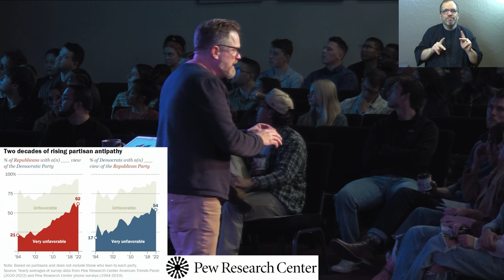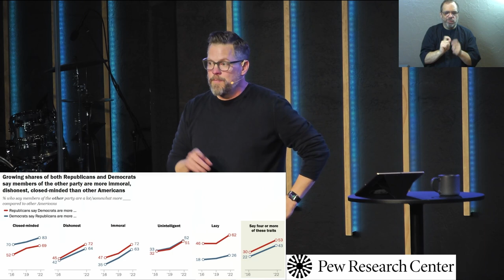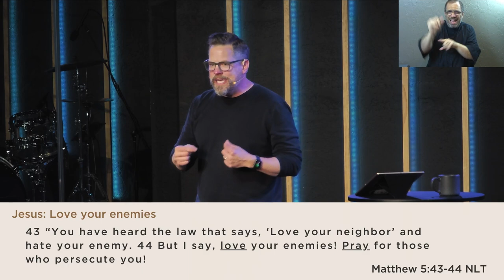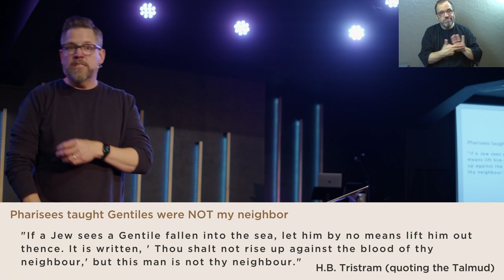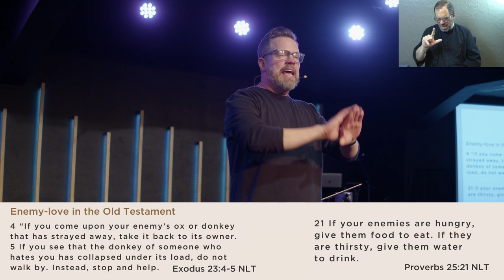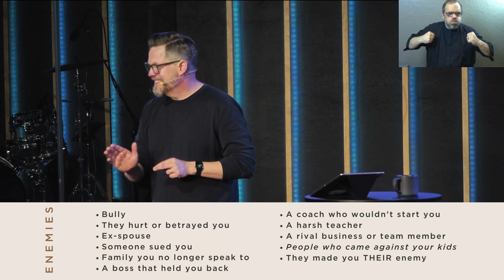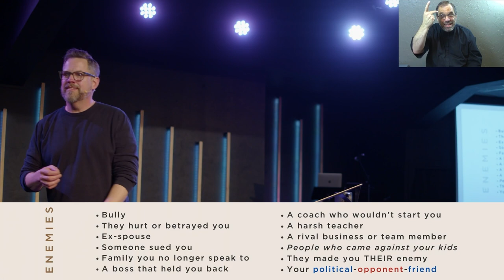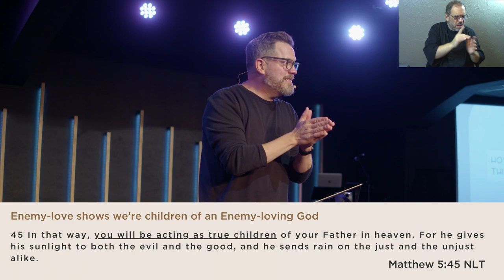How Christians Can Win This Election (Sermon Only)